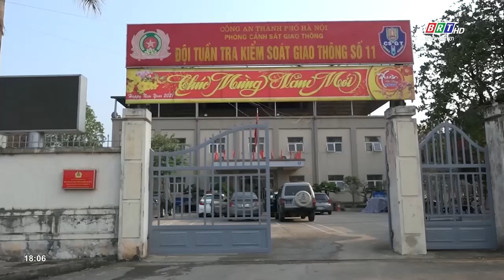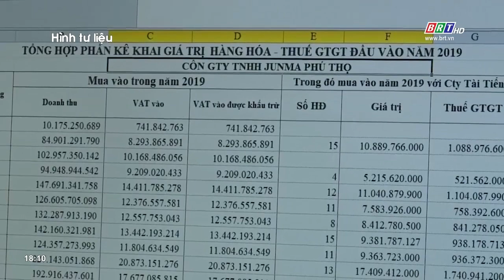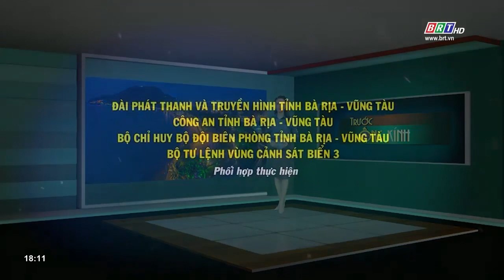Bản tin Trước ống kính 13/3/2021 | BRTgo